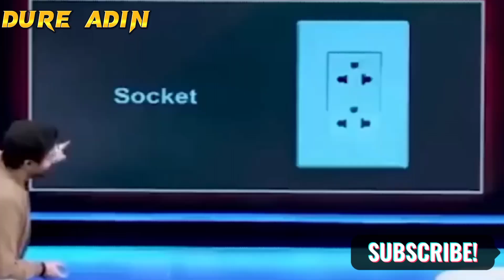Most Stupid Interviews By Tabish Hashmi !! Roasted | Dure Adin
It's just for fun please Don't mind !

I Make Urdu roasting videos 😣! Make entertaining reviews in Urdu about Pakistani and Indian social